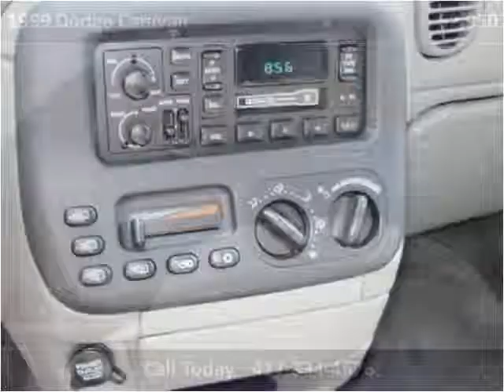1999 Dodge Caravan Used Cars Springfield MO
This 1999 Dodge Caravan is available from Lakeside Motors.